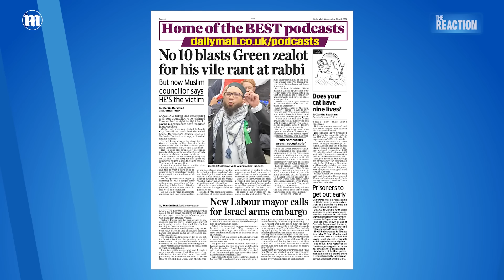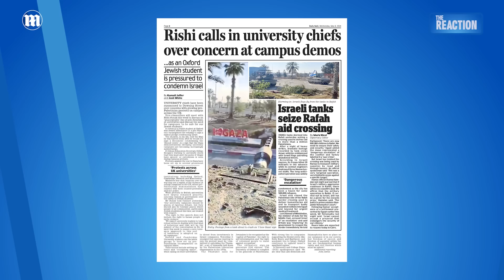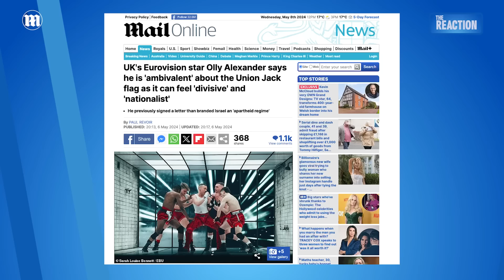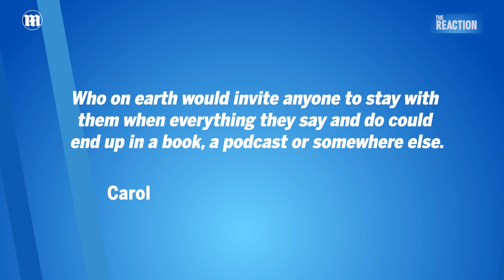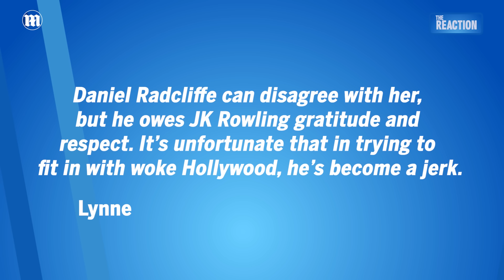‘He’s a TOXIC influence!’ Sarah Vine says King Charles is RIGHT to snub Prince Harry | The Reaction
This week on The Reaction, As King Charles delivers two snubs to Prince Harry as he lands in the UK - is the rift in the Royal Family now beyond repair? Sarah Vine says the Duke of Sussex has become a toxic influence in the King’s life. Andrew Pierce argues King Charles and Prince William are fighting back against accusations made by Prince Harry and Meghan Markle.

Also ahead, as Donald Trump reacts angrily to the lurid testimony of porn star Stormy Daniels in his hush money trial, we ask ‘does he actually WANT to go to jail?’ Why was a Green Party councilor able to stand for election, despite launching a hate-filled tirade against a Rabbi? And why does the BBC insist on choosing Eurovision acts that hate the UK?

Plus, fashion columnist and stylist Joanne Hegarty joins us to discuss the Met Gala, Kim Kardiashian’s tiny waist, and why so many celebrities, including Rita Ora and Doja Cat, walked the red carpet in next to nothing.